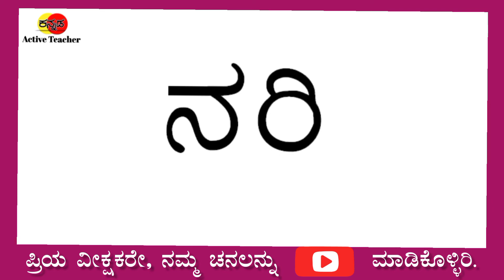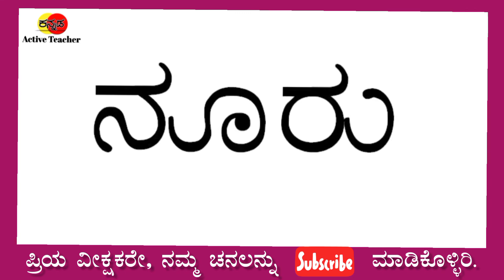Learn Simple Kannada words